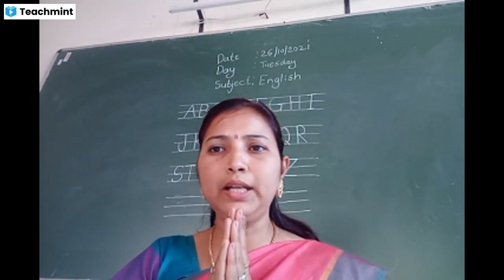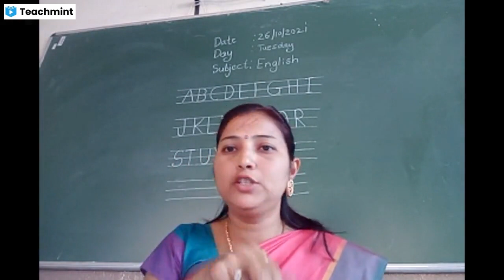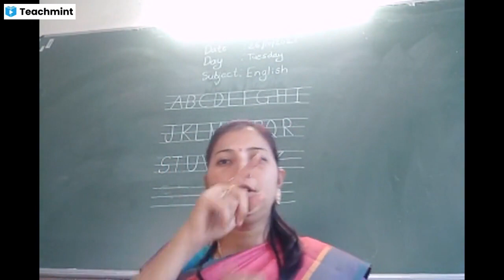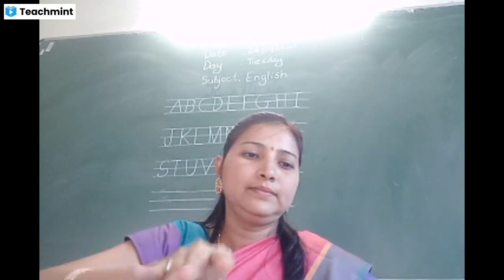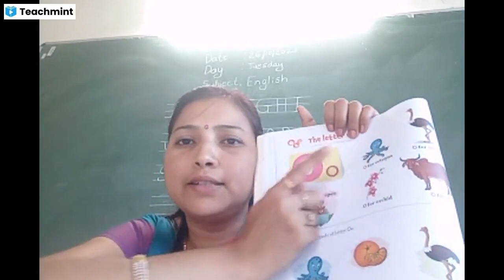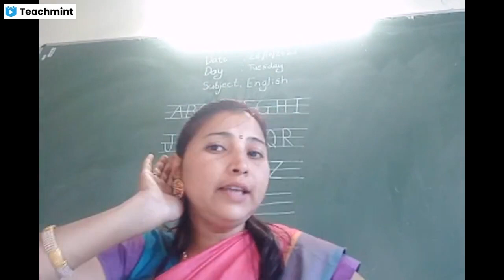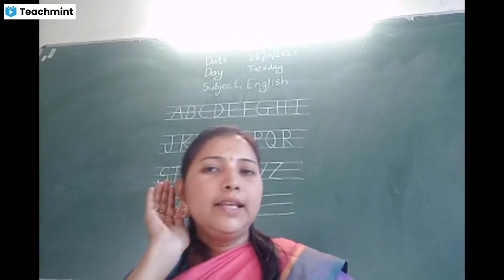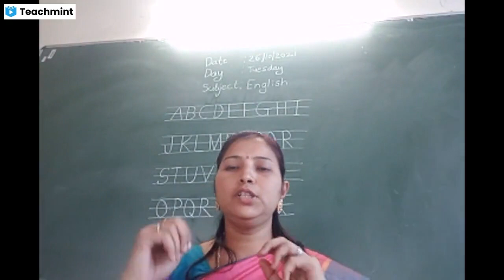LKG English ( phonics sounds rhyme, Hot cross buns, A to R letter words)